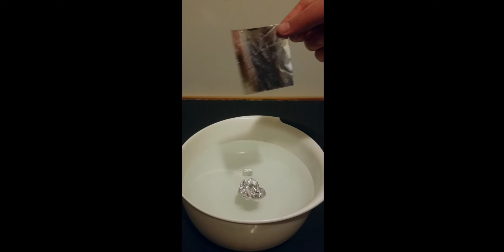SparkofScience: Buoyancy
Do you know how boats float? Camp Programs Supervisor Buddy is here to explain it - and show you how to build your own boat! Grab some aluminum foil and a bowl of water and join us!